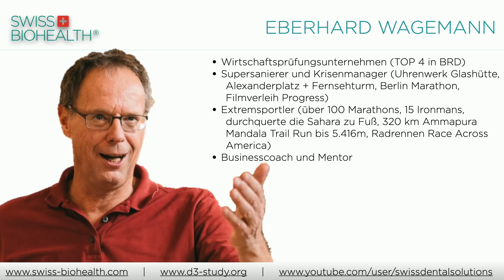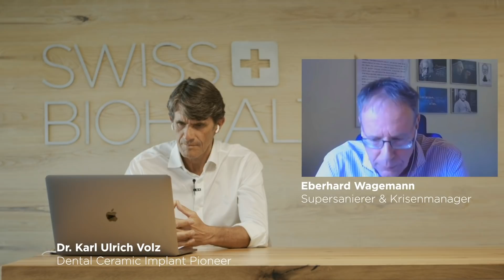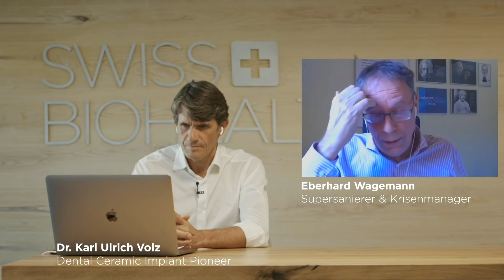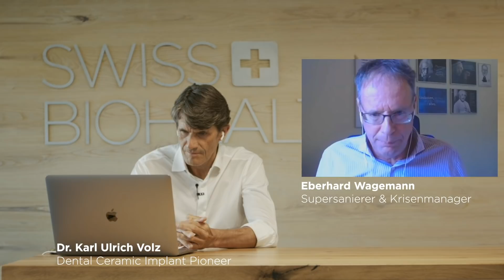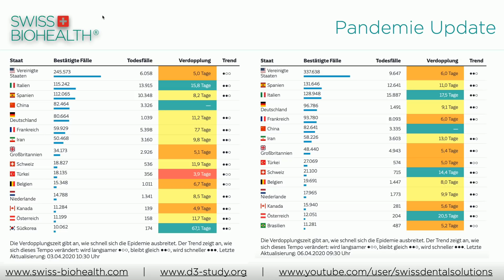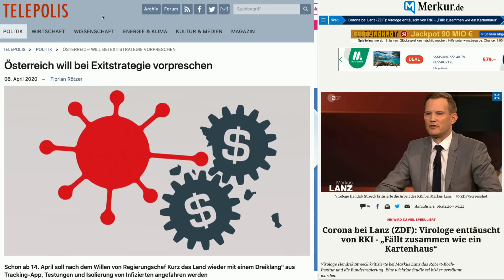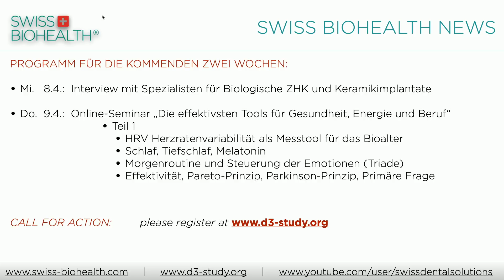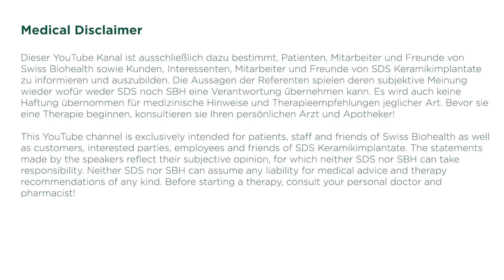🇨🇭Swiss Biohealth News mit Eberhard Wagemann und Dr. Ulrich Volz vom 06. April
Täglich um 19 Uhr streamen wir hier für Sie die Swiss Biohealth News. Wir befassen uns mit den neusten Entwicklungen der Corona-Krise und geben Empfehlungen wie Sie Ihre Gesundheit jetzt schützen.

Dr. Ulrich Volz fasst für Sie die aktuellen Meldungen des Tages im Bezug auf die weltweite Pandemie zusammen. Profitieren Sie von den Einschätzungen des Swiss Biohealth Teams sowie internationaler Experten aus dem Bereich der Medizin.

Dr. Ulrich Volz war der jüngste Zahnarzt, der sich in Deutschland jemals niedergelassen hat und der erste mit einer reinen Privatpraxis. Im Jahr 2000 entwickelte er das erste marktfähige Keramikimplantat und ist heute mit seiner Implantatfirma SDS Swiss Dental Solutions Weltmarktführer für Keramikimplantate. In seiner SWISS BIOHEALTH CLINIC erbringt er mit den Kapazitäten aus Medizin und Oralchirurgie den Beweis, dass die Biologische Zahnmedizin mit Keramikimplantaten die Gesundheit von chronisch kranken Patienten massgeblich verbessern kann. Sein SWISS BIOHEALTH EDUCATION CENTER hat im Jahr 2019 an über 120 Kurstagen rund 3.000 Zahnärzte und Ärzte aus aller Welt ausgebildet.

📩 Melden Sie sich hier zu unserem kostenlosen E-Mail Newsletter an: 📩

Dieser YouTube Kanal ist ausschließlich dazu bestimmt, Patienten, Mitarbeiter und Freunde von Swiss Biohealth sowie Kunden, Interessenten, Mitarbeiter und Freunde von SDS Keramikimplantate zu informieren und auszubilden. Die Aussagen der Referenten spielen deren subjektive Meinung wieder wofür weder SDS noch SBH eine Verantwortung übernehmen kann. Es wird auch keine Haftung übernommen für medizinische Hinweise und Therapieempfehlungen jeglicher Art. Bevor sie eine Therapie beginnen, konsultieren sie Ihren persönlichen Arzt und Apotheker!